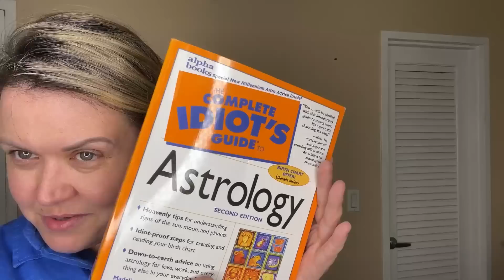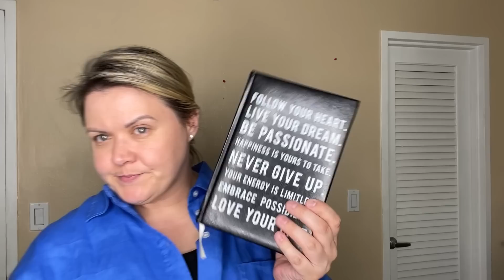Удачно затарилась на Свалке и в Секонд Хенде/ Обзор Находок/ Бизнес на барахолке в США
Сайт Картин
NATASOZ15

мои покупки на Амазоне

Я пользуюсь этой программой для продаж и вам рекомендую

FITNESSBCLOSET

Мой Американский канал
Fitness B Close